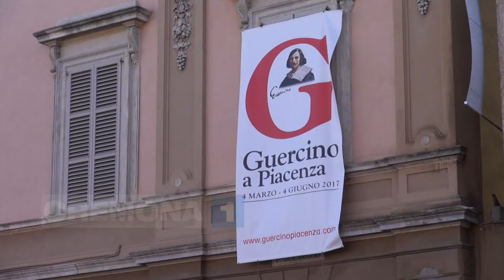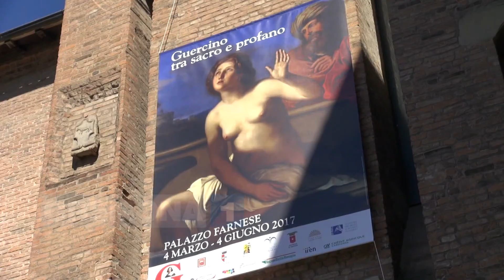A Piacenza la mostra sul Guercino fino al 4 giugno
Per la prima volta è possibile salire fino alla cupola del Duomo per poter ammirare da vicino gli affreschi del pittore romagnolo. A Palazzo Farnese una mostra con dipinti provenienti dalle più importanti gallerie italiane. Con Manuel Ferrari resp. ufficio beni culturali della Diocesi di Piacenza Bobbio e Antonella Gigli dir. Musei civici di Piacenza. Servizio di Giovanni Palisto